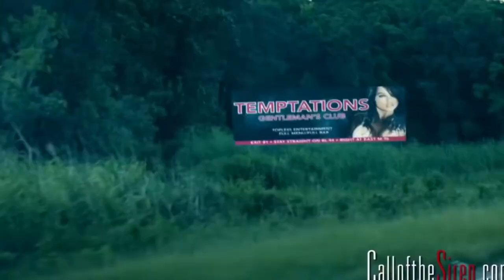Zgoflix SIREN - Official Trailer (2016) Hannah Fierman Horror Movie HD